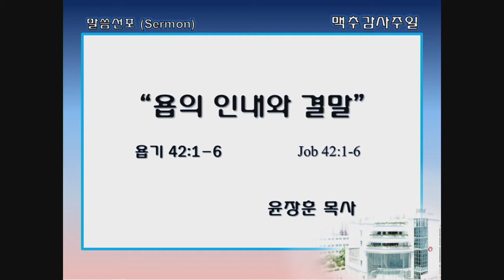싱가폴한인교회-주일예배 "욥의 인내와 결말" 윤장훈 목사-2021. 7. 4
설교본문: 욥기 42:1-6
설교자: 윤장훈 목사